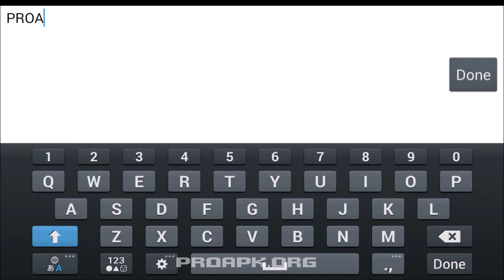[HD] Moon Quest: Dungeons Dark Gameplay Android | PROAPK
Moon Quest: Dungeons Dark by Animoca XL
Please support by like and favourite, thank you!

DOWNLOAD